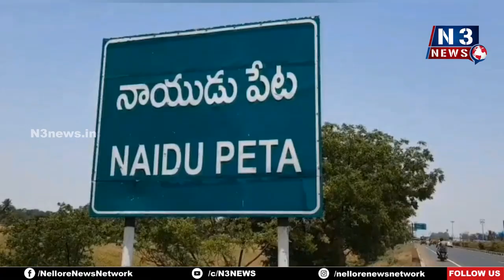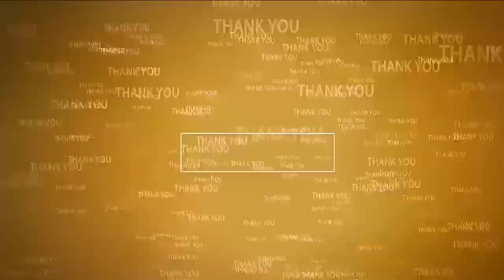చంద్ర‌బాబు కోసం స‌ర్వ‌మ‌త ప్రార్థ‌న‌లు | All Religion Prayer for Chandrababu Naidu | Naidupeta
- నాయుడుపేట‌లో నిర్వ‌హించిన పూజ‌ల్లో పాల్గొన్న నెల‌వ‌ల‌